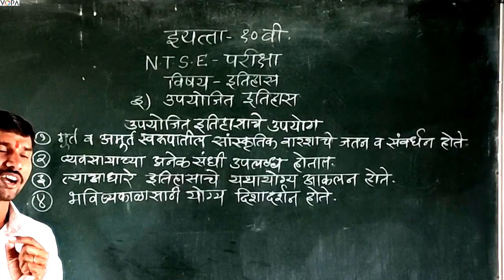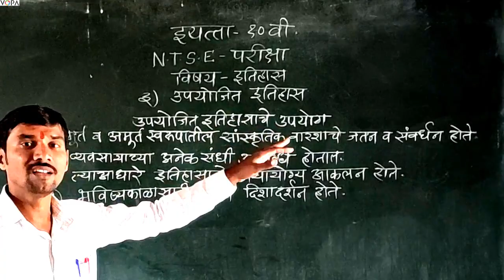10 वी | NTS | इतिहास | उपयोजित इतिहास | V 3 | V-School